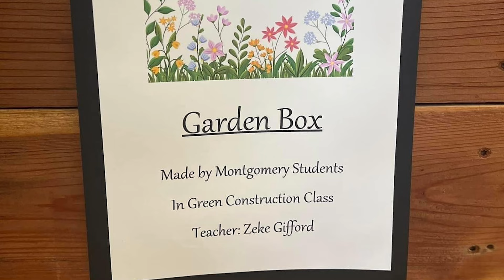Bulletin 8 Jan18 2024